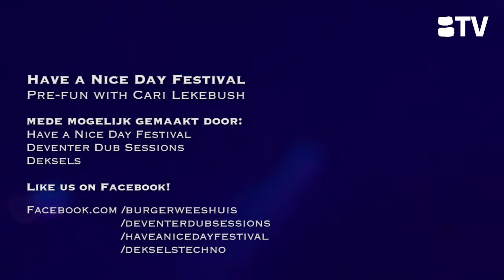BurgerTV #203 Have A Nice Day Festival Pre-Fun - Cari Lekebusch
31 maart 2013 gaat in de boeken als de dag dat Have A Nice Day, DeventerDubSessions, Deksels en Burgerweeshuis de handen ineen sloegen om een overweldigende Techno-avond neer te zetten. Met niemand minder dan Cari Lekebusch moest dit wel een succes worden. Check de beelden.